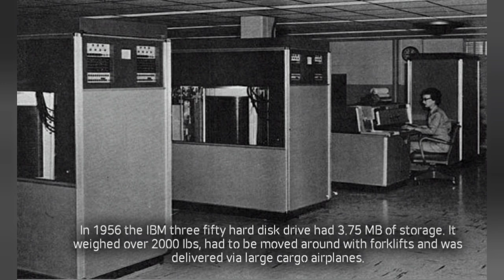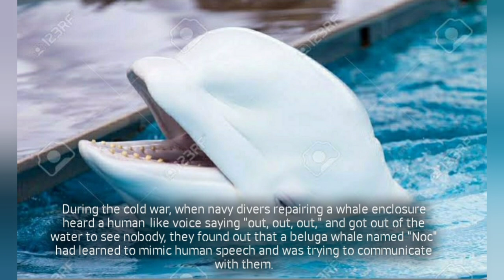Interesting Facts | What is the weight and size of world's first hard disk?